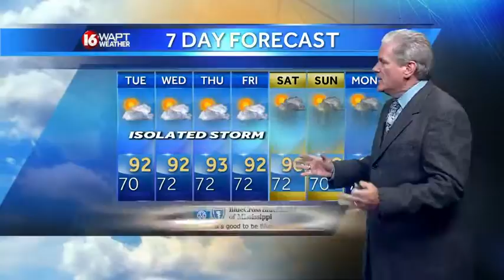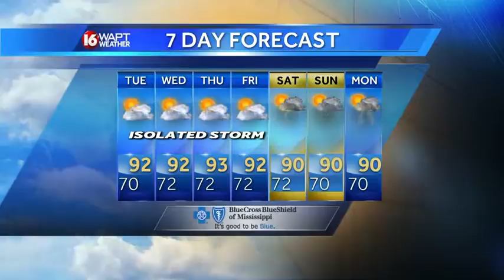Monday Evening Webcast